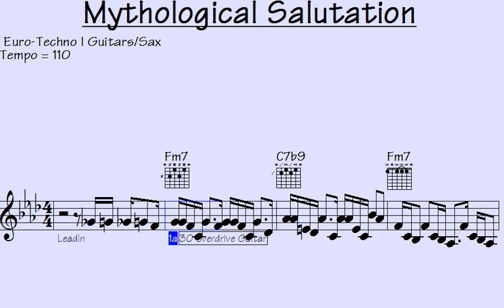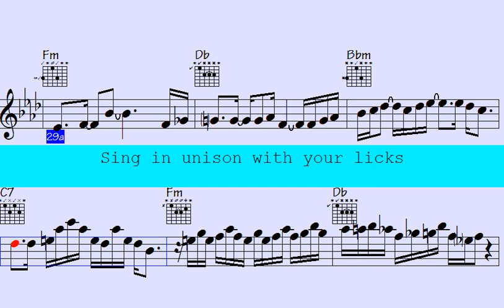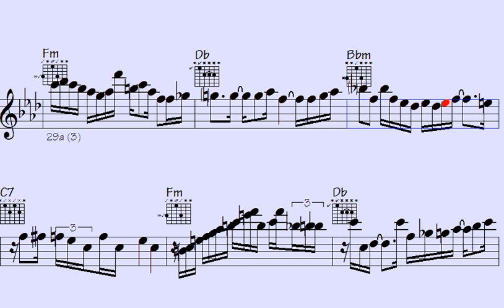🎼Popular Euro-Techno: Epic Guitars, Sultry Sax, and Mind-Blowing Embellishers - Mythological Salutat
Mythological Salutation